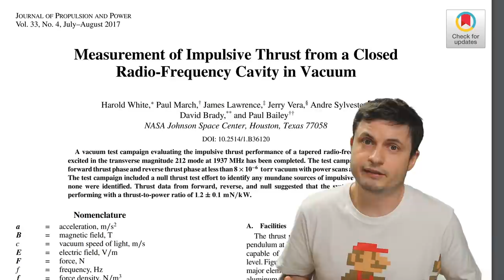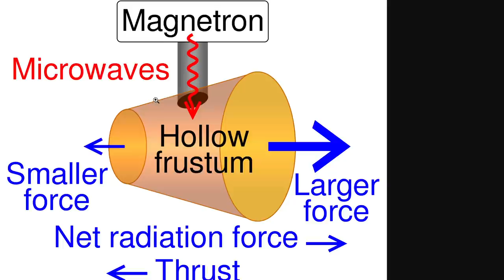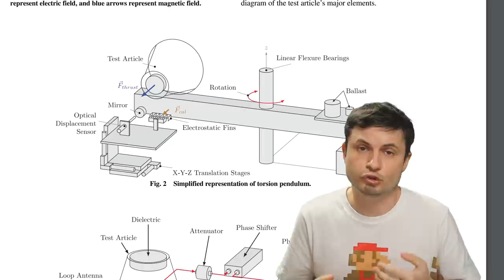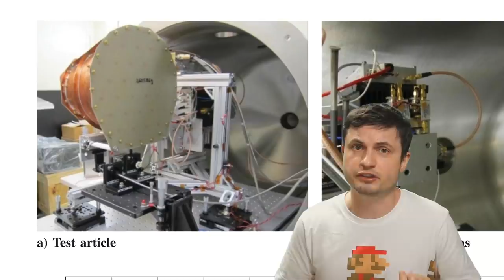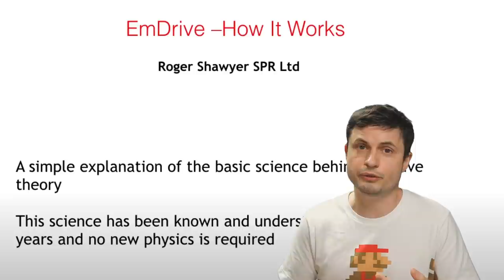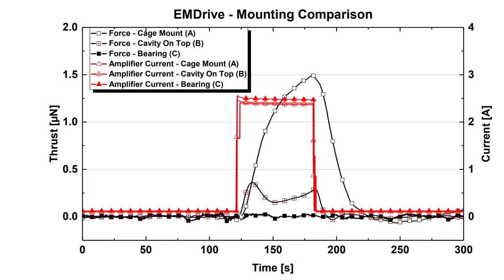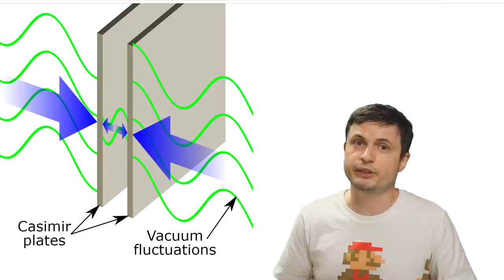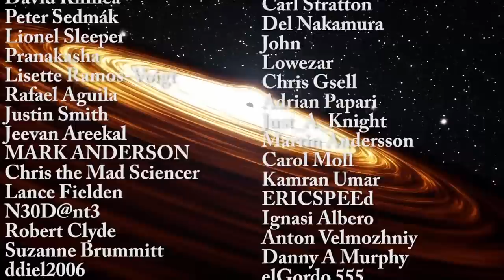Looks Like EM Drive Is Officially Dead - Experiments Fail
Hello and welcome! My name is Anton and in this video, we will talk about the controversial EM Drive.
Images and videos:
David A. Brady, Harold G. White, Paul March, James T. Lawrence, and Frank J. Davies. Eagleworks Laboratories, NASA Lyndon B. Johnson
Mythbusters, Discovery Channel
NASA

32ygEA36irM9Dsqx2rXZmHQ9rj7ZoWDYWZ

Mike Davis,
Aaron Smyth,
Janice,
Arie Verhoeff,
Drew Hart,
Alexander Falk,
Sean Goodman,
Partially Engineered Humanoid,
Mirchell McCowan,
Steven Cincotta,
theGrga,
Les Heifner,
Viktor Orias,
Tybie Fitzhugh